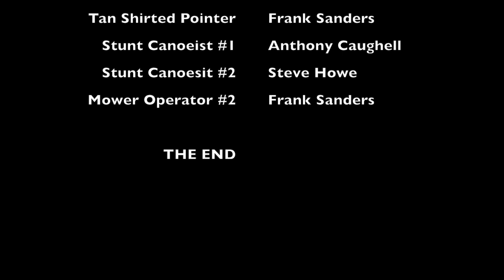Burn Pile and Mowing Time Lapse Boogie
First try at a time-lapse with iPhone during a little (lot) of yard work with the fam.